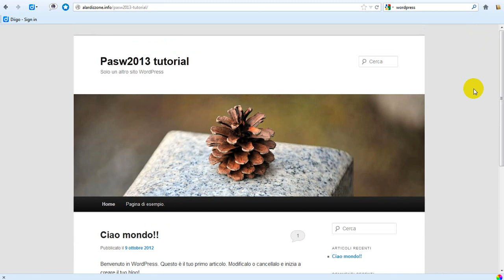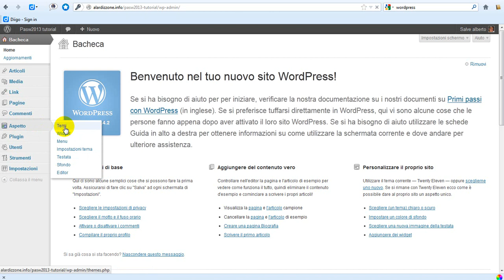WordPress Pasw2013: attivazione tema old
Videotutorial Pasw2013 1: attivazione del tema